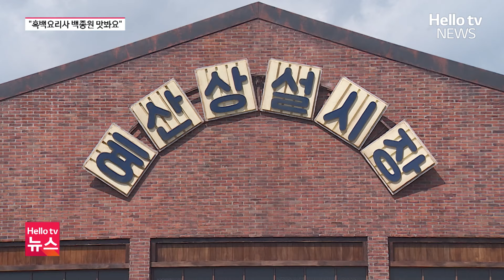예산시장 새 단장…"흑백요리사 백종원 맛봐요"ㅣ#헬로tv뉴스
최근 넷플릭스에서 방영 중인 프로그램 '흑백요리사'가 한국을 넘어 전 세계적인 관심을 끌고 있습니다.
경연에서 활약한 요리사들과 함께 심사위원으로 참여한 백종원 더본코리아 대표의 인기도 더욱 커지고 있는데요.
이에 따라 백 대표와의 협업으로 지난해 재탄생한 예산시장도 새삼 조명받고 있는 가운데, 최근 예산시장의 신축 공사가 마무리돼 눈길을 끌고 있습니다.
정호석 기자입니다.